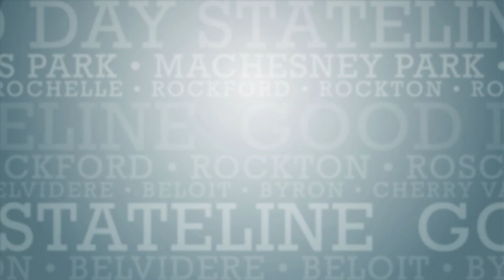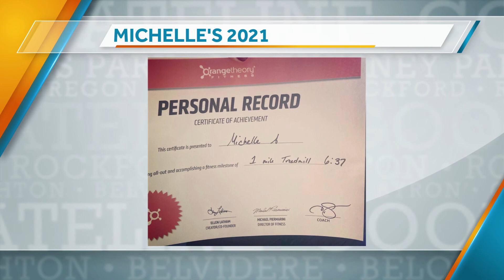On the Phone with Emily’s Grandma Pat for Bygone Brand Throwback Thursday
Our Bygone Brand Throwback Thursday winner is Cheyenne, but she couldn’t be on the phone today so we’re talking to Emily’s grandma Pat!